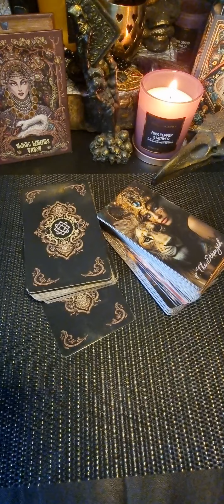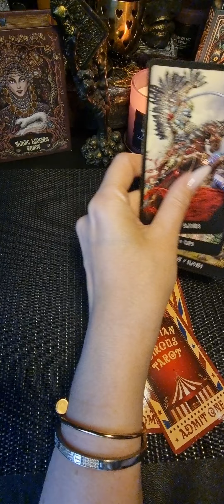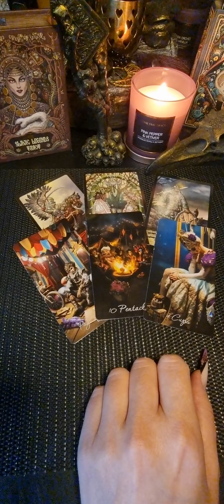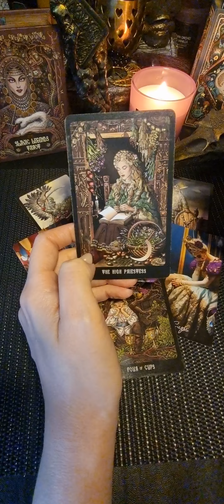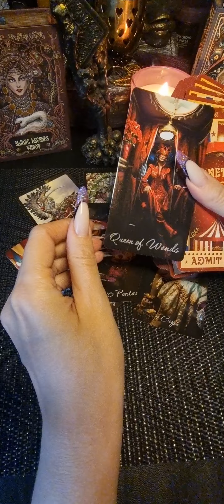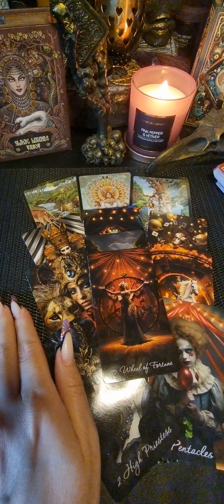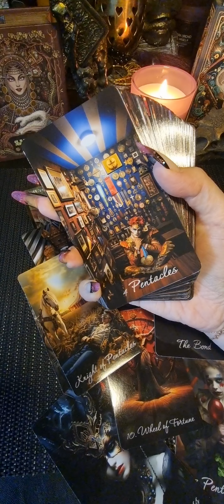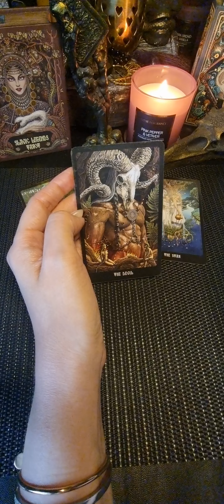♥️💘Что его связывает и УДЕРЖИВАЕТ С твоей СОПЕРНИЦЕЙ?✨️🌟гадалка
Заказать личный расклад можно нажать на ссылку таплинк, там есть прайс и связь со мной
прочитай мой сайт внимательно
+7️⃣9️⃣7️⃣7️⃣9️⃣0️⃣6️⃣2️⃣8️⃣8️⃣7️⃣🔥🌟💰🫶